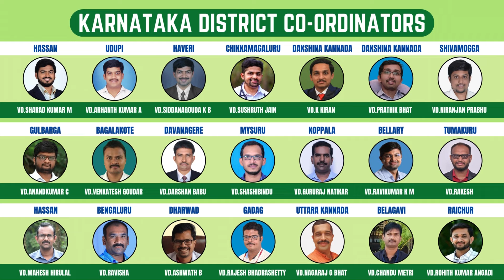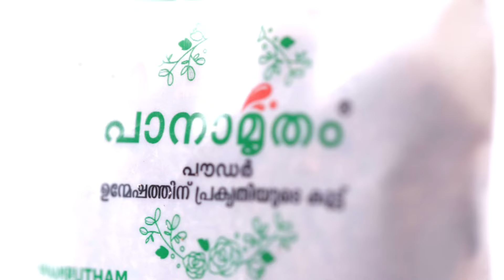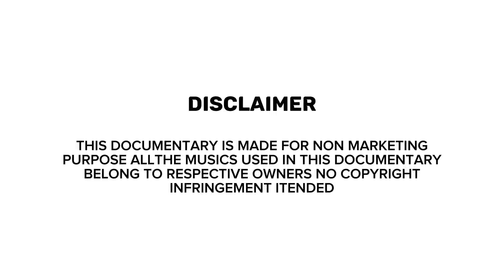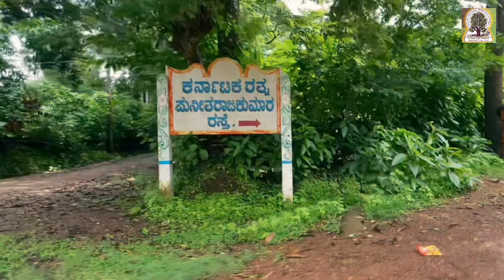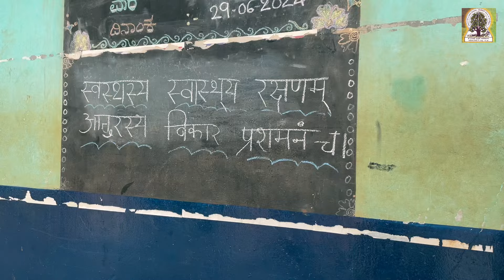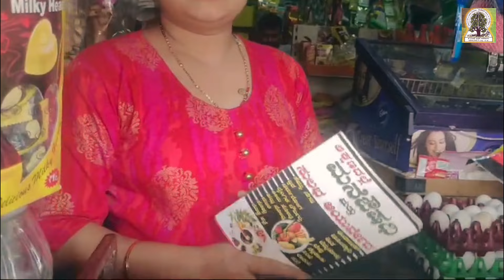AYURGRAMA 2.0- AG2K04- PRE CAMP- KOLSIRSI- DHANVANTARI AYURVEDA COLLEGE, SIDDAPUR